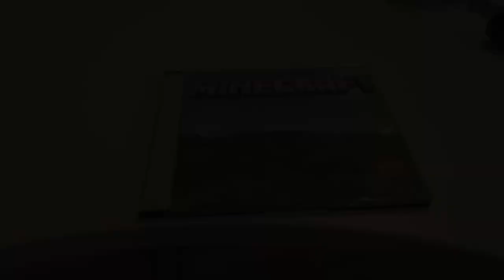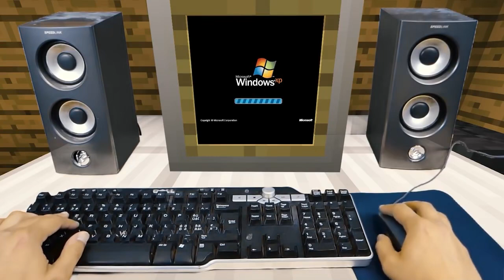REALISTIC MINECRAFT IN REAL LIFE! - IRL Minecraft Animations / In Real Life Minecraft Animations